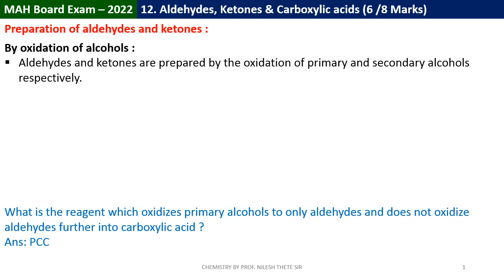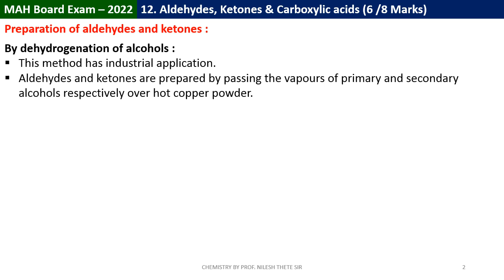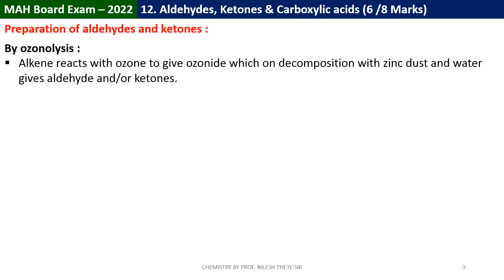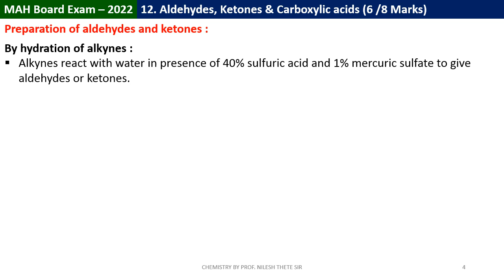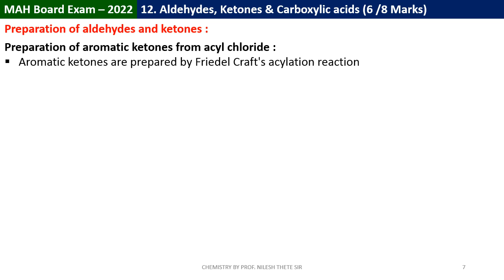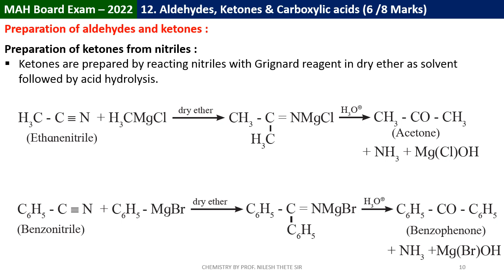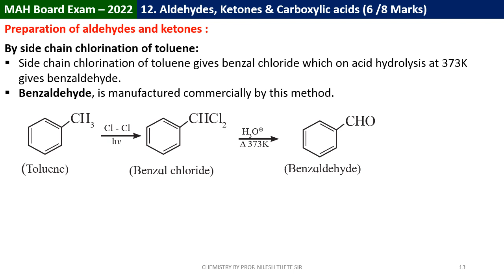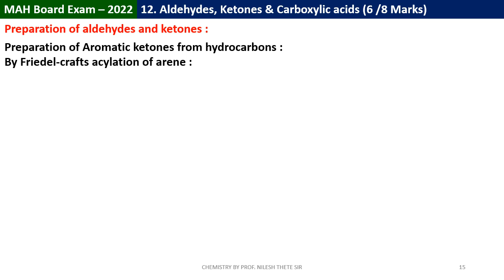12th HSC Board 2022 Chemistry Imp- Aldehydes, Ketones & Carboxylic acids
Methods of Preparations of Aldehydes, Ketones

Important for 12th HSC Chemistry Board- 2022